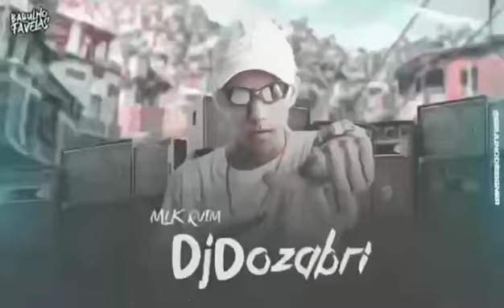Mc Capelinha e Mc Rafa - VAI DESCER REDONDO ( DJ Dozabri e DJ TC)